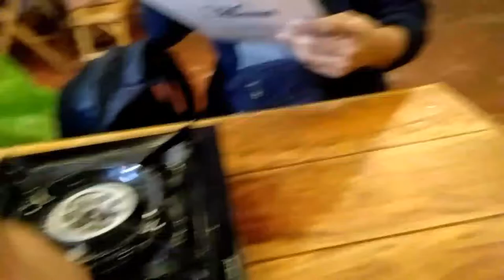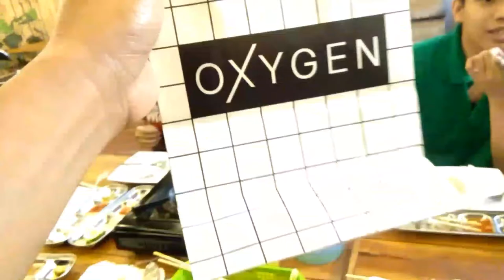FRUITAS X-MAS PARTY 2021/SAMGYUP